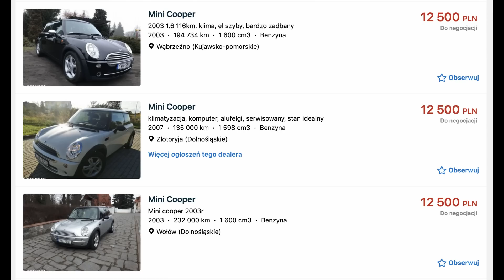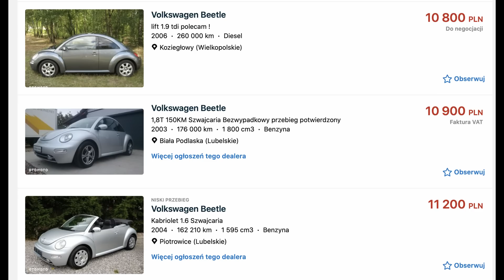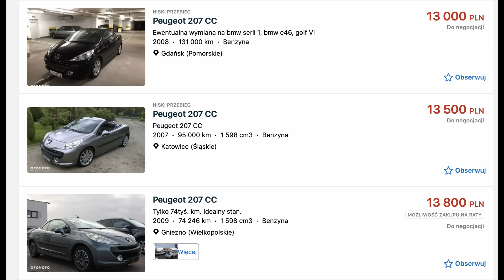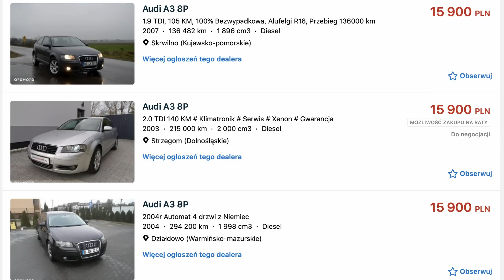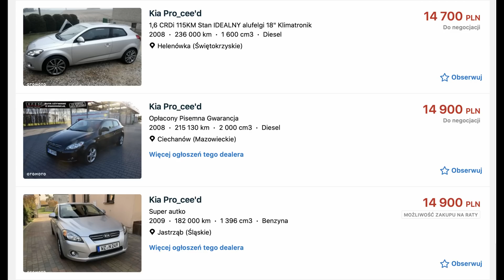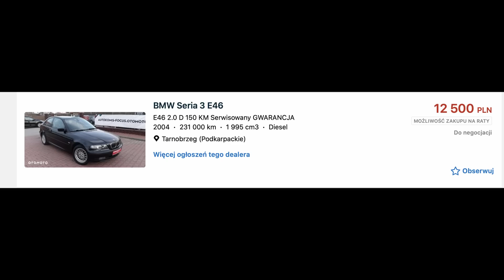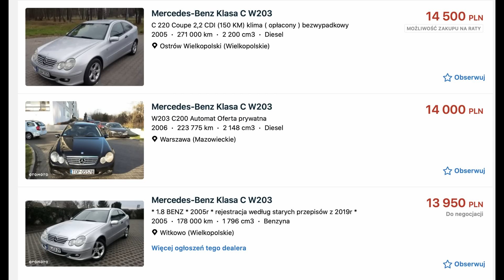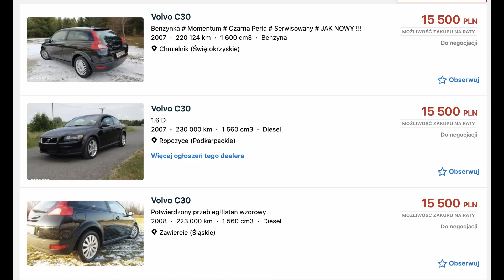8 samochodów na Twój pierwszy raz z motoryzacją do 15 tys zł - #144 TOP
To ósemka nietuzinkowych samochodów idealnych na Wasz pierwszy raz z motoryzacją. Słowem dziś zestawienie samochodów idealnych na pierwszą furę do 15 tysięcy złotych. Oglądamy!